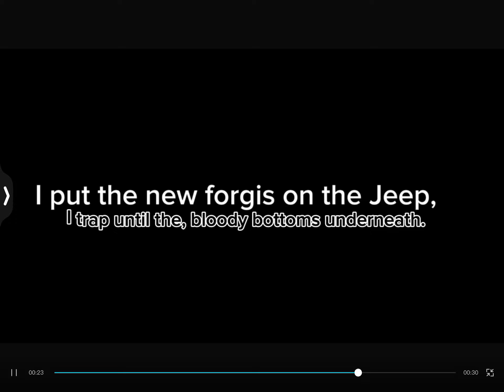Ballin' Edit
Credit to Roddy Rich